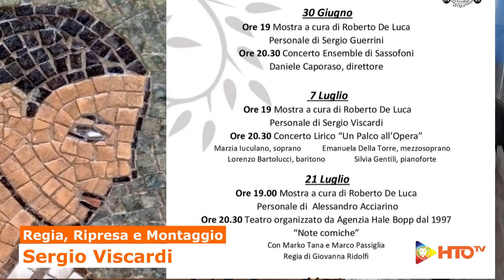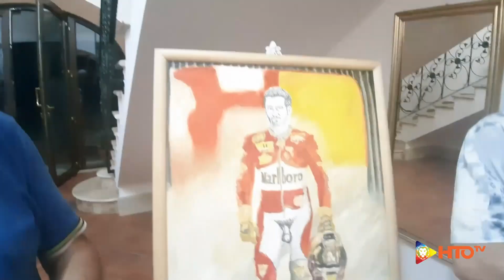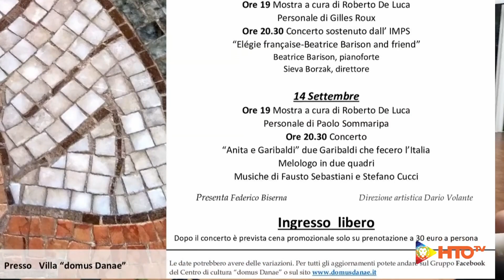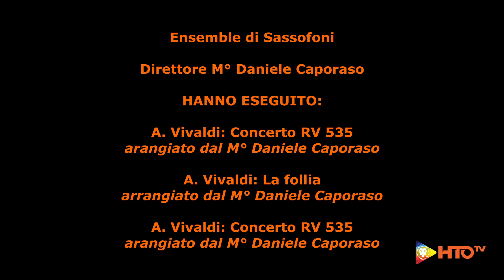Ardea (RM) - Personale dell'artista Sergio Guerrini alla domus Danae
Sergio Guerrini nasce a Gradoli (VT), 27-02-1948, studia a Roma.
1971/73 lavora tre anni in Rhodesia, viaggia per l'Africa australe ed inizia l'attività fotografica e pittorica.
Ritorna in Italia e realizza una serie di audiovisivi per il comune di Roma.
La voglia di conoscere lo porta a viaggiare in giro per il mondo.